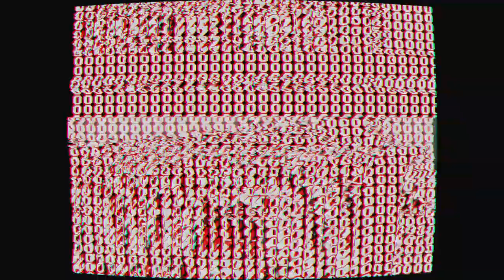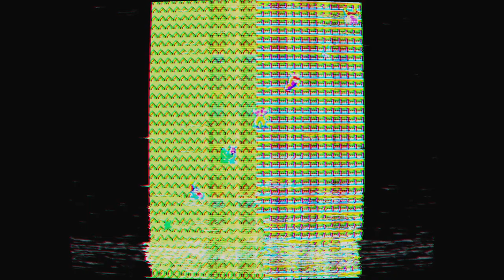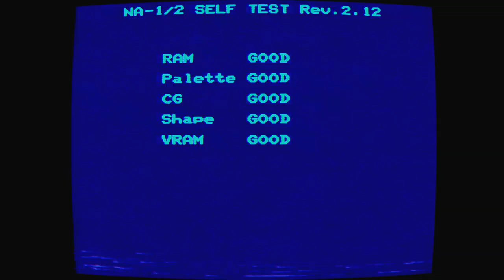Rude Mentally Denis - Mental Slug (official music video)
Artist: Rude Mentally Denis
Song: Mental Slug
Album: EL GOBLINO
Year: 2018
Label: Rude Mental Records